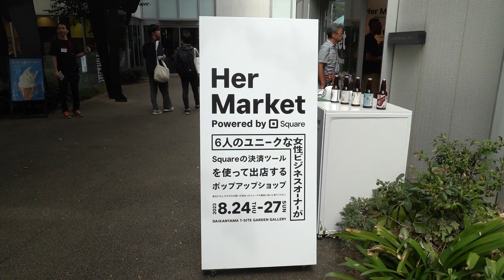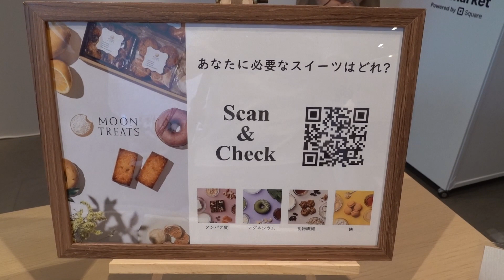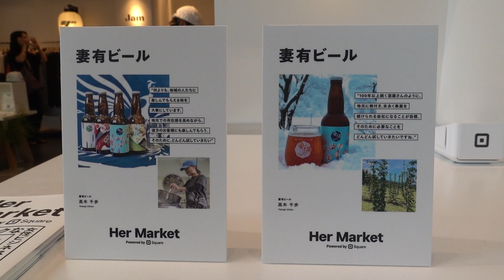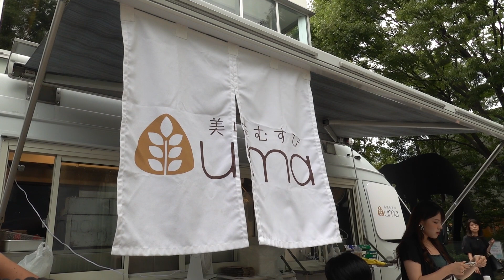代官山T-SITEのHer Market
2023年8月26日、代官山T-SITEで開催しているHer Mrketを訪ねました。6人のユニークな女性ビジネスオーナーがSquareの決済ツールを使って出店するポップアップショップ。それぞれの想いが詰まったユニークな商品がいっぱい。